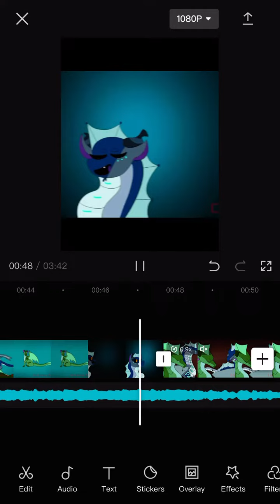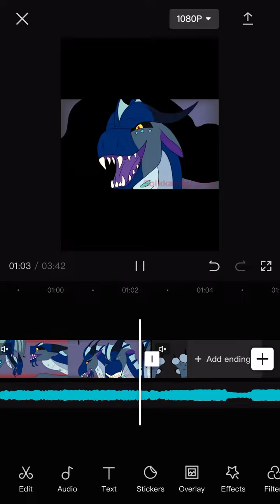So far on a edit/tribute